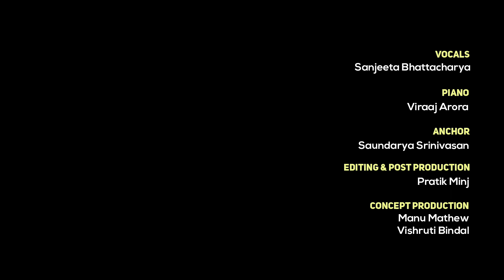Sanjeeta Bhattacharya - Stuck in a Fish Bowl Songwriting Challenge | House Concert India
Welcome to Stuck In A Fish Bowl! For the first-ever episode, we have with us the extremely talented Sanjeeta Bhattacharya from Delhi. She's collaborated with pianist Viraaj Arora from Bengaluru, using some quirky and cool words that you had sent and brought us an incredibly beautiful song. Let's have a listen together, shall we?

The prompts were: My favourite movie, clouds, serenity, love, and insecurities.

Sanjeeta chose to write about the last movie that really moved her: Humans of Someone. It’s about a man who gets obsessed with a filmmaker whose films become inextricably entwined with his own life. In the process he finds himself loving passionately, finding serenity, and facing his insecurities.

Lyrics:
If I have seen you in a different life.
I know we spoke before,
I have seen you smile.

This store sells mirrors
So I fill my pockets to buy
A mirror that holds your reflection
And reminds me of

Vocals: Sanjeeta Bhattacharya
Piano: Viraaj Arora
Anchor: Saundarya Srinivasan
Editing & Post Production: Pratik Minj
Concept Production: Vishruti Bindal, Manu Mathew